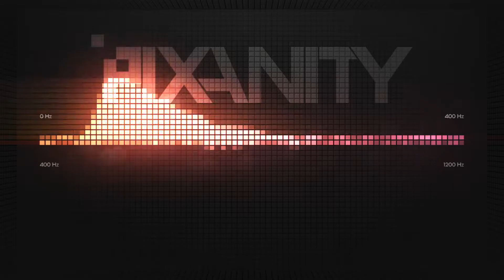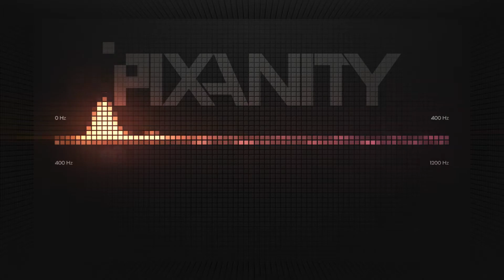[Electro] Awertnex & Bandi - Hardstro [FREE DOWNLOAD]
Please click 'Show more' for more information! ▼

▼Sweet Visuals by AcAnimate!